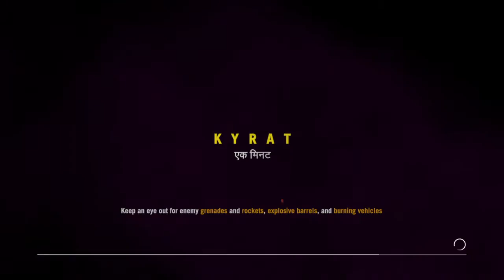FC4 free download in description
Dinosaurs aren't real